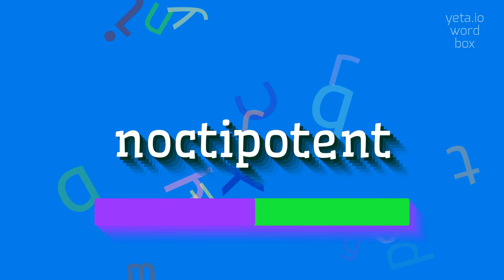How to say "noctipotent"! (High Quality Voices)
Watch in this video how to say and pronounce "noctipotent"!